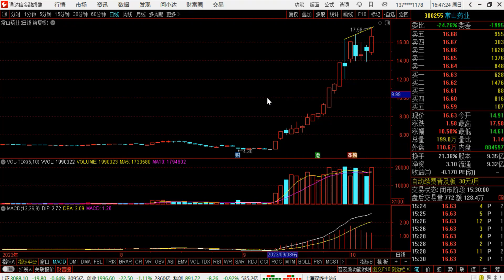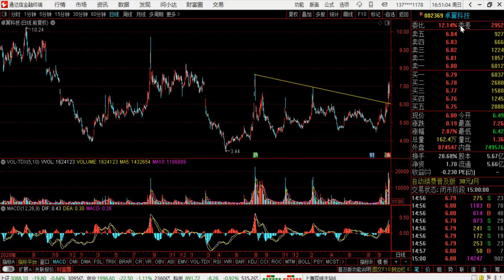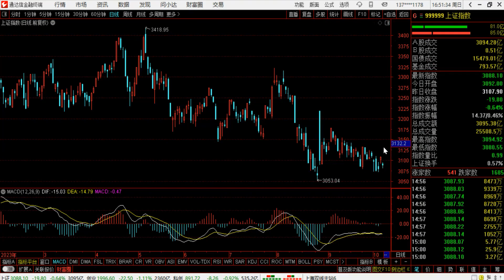A股下周的警告，无论你现在几层仓，听我一句劝！